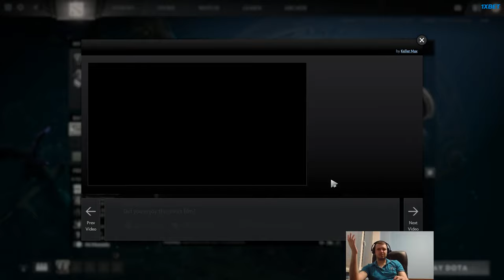Папич - [TI short film contest] The ward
Реакция папича на годный кастомный видос